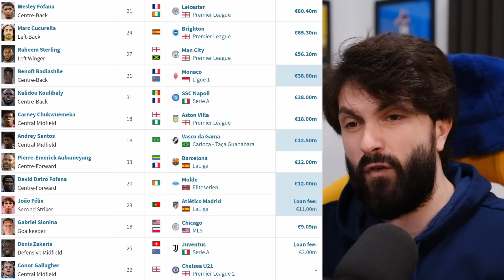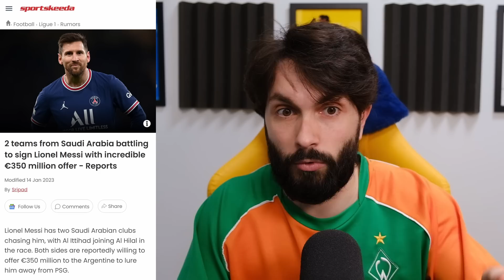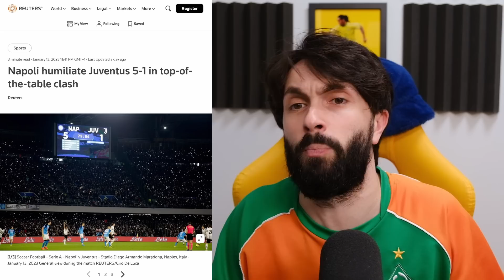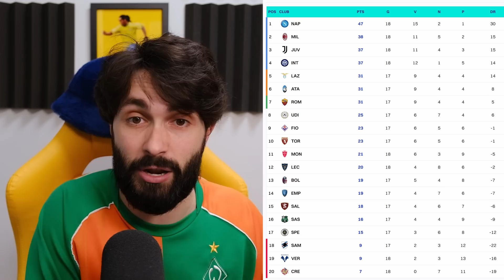Chelsea OTEO navijača Arsenala za €100M | Bale u mirovini | The Offside #182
Poštanski pretinac:
IVAN RADO
PP326
31103 OSIJEK
HRVATSKA

Foto za thumbnail preuzeta sa "transfers" Instagrama